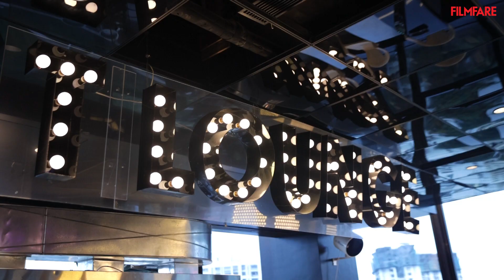BTS OF APARSHAKTI KHURANA AND KHUSHALII KUMAR'S FILMFARE COVER SHOOT | BEHIND THE SCENES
Watch Aparshakti Khurana and Khushalii Kumar set the scene on fire with their uber-cool cover shoot with Filmfare!

BTS Videographer: Sahil Khan

Art Director & Video Editing: Sujitha Pai